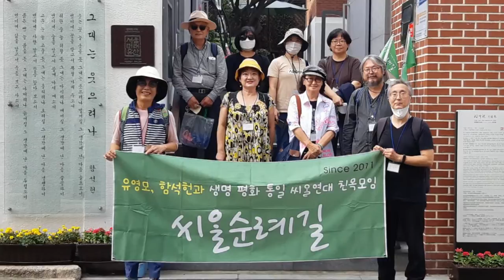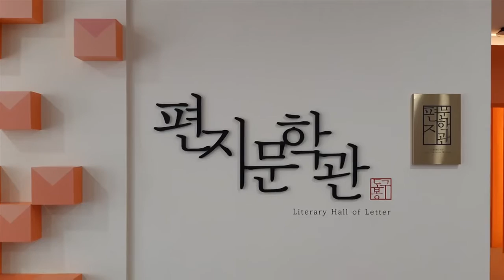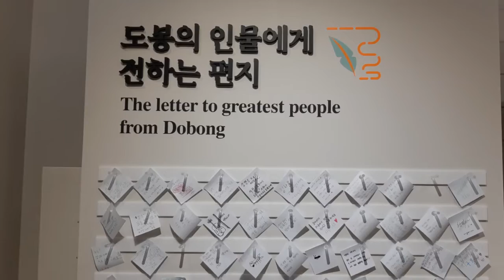씨알순례길(제135회 1부 2022. 10. 1) 함석헌기념관, 편지문학관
Since 2011 유영모 함석헌과 생명 평화 통일 씨알연대 씨알순례길 매월 첫째주 토요일 오전부터 진행합니다.